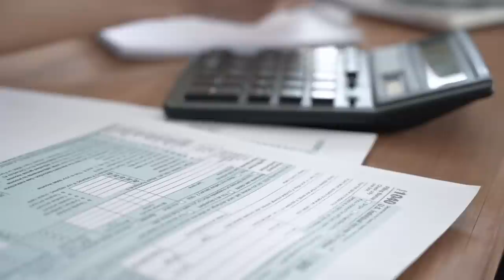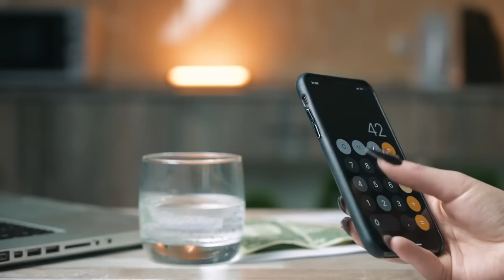No more Tax class 3 & 5 Combination in Germany | Draft version | English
No more Tax class 3 & 5 Combination in Germany | English
🌍Buymeacoffee
Opening Depot/Trading Account
🇩🇪 SCALABLE CAPITAL —

Opening Depot/Trading Account
🇩🇪 SCALABLE CAPITAL —
Chapter:
0:00 Introduction
1:08 Taxclass
1:43 Spouse Taxclass
2:22 current proposal
3:14 Advantage of abolishing
3:27 Why abolishing
4:10 advantage/disadvantage
🔹Source